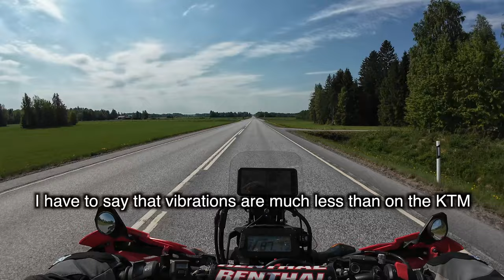Tuned CRF300L vs KTM 690 Enduro R Quick Swap & Compare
I thought it would be fun to swap bikes and have a quick test ride for everyone to see with KTM 690 Enduro R owner riding the Tuned Honda CRF300L and vise versa. Here are some of the feedback @advseeker could give about the Honda and me about the KTM 690 from 2009.
This was a fun quick ride without any idea what would come of it but I think there may be some additional value to someone interested in either model so I posted it.

@advseeker (the KTM owner) is 188 cm (6 foot 2) and 100 kg (220 lb) so the CRF300L feels a bit small to him and I would hesitate to recommend this dualsport to anyone his size or bigger. It's rideable but the "cabin" on the Honda is tiny in comparison to the KTM 690 which has a lot more "room" for a bigger rider. @motorcycleadventures had the same 'issue' when he tested my bike but still loved to ride the little CRF 😁

For someone at my size at 174cm (5 foot 8.5) and 80 kg (180 lb) the Honda is a very comfortable place to sit but I can also easily ride the KTM.

What comes to the seat height most of the difference between the bikes on the video come from the fact that I have the lower Rally-Raid Level 1 suspension on the Honda. If you are taller than me go for the Level 2.

ps. tyres on my Honda are: Michelin Starcross 6

⭐️ Membership perks:
⭐️ ▸ Early access to new videos
⭐️ ▸ Loyalty badges